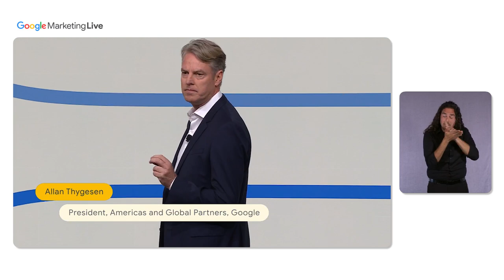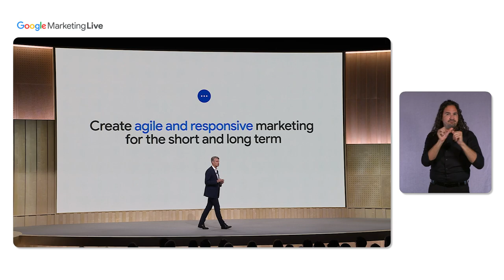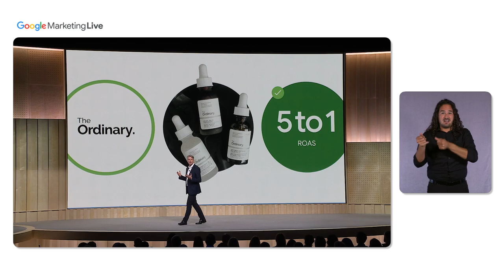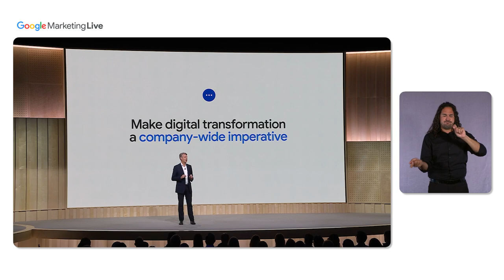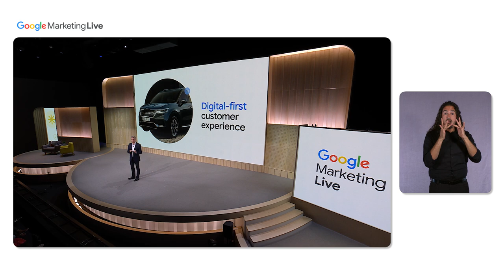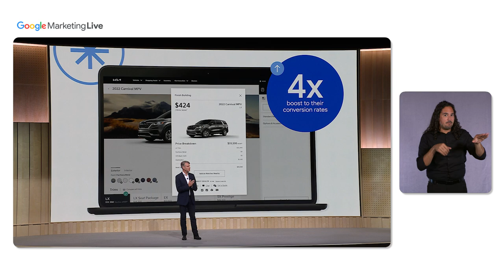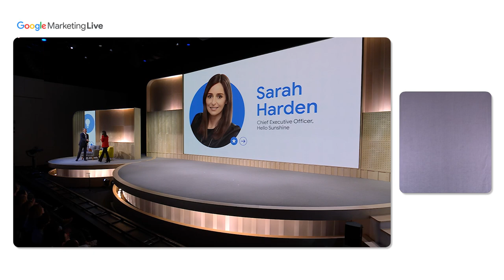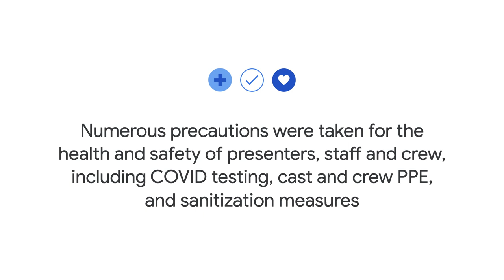How future-ready businesses are building for tomorrow - ASL (Google Marketing Live 2022)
There is opportunity and urgency in this moment for businesses to ready themselves for whatever comes next. By digitally transforming, organizations can both find short-term growth and build long-lasting resilience.

Allan Thygesen, Google's President of the Americas and Global Partners, shares a few customer examples of digital leaders who have found success by focusing on the customer experience and rethinking their business strategies. Then Sarah Harden, CEO of Reese Witherspoon’s media company Hello Sunshine, sits down to discuss how digital is transforming Hollywood and why her company is looking to change the media narrative for women.

00:00 Intro
00:08 Allan Thygesen
05:58 Sarah Harden If you manage a Google Ads account with a lot of keywords and ad groups, bulk uploads are an easy way to manage changes to your campaigns.